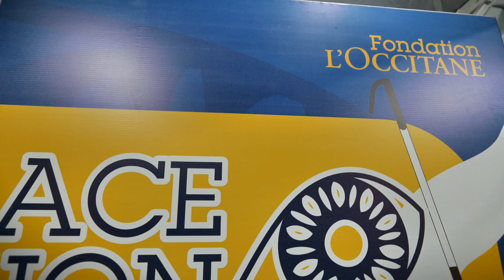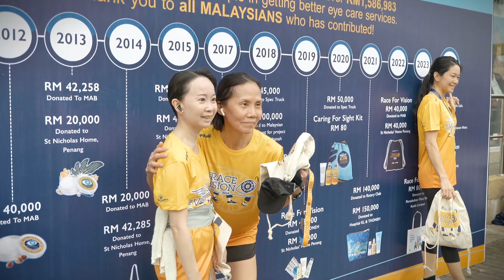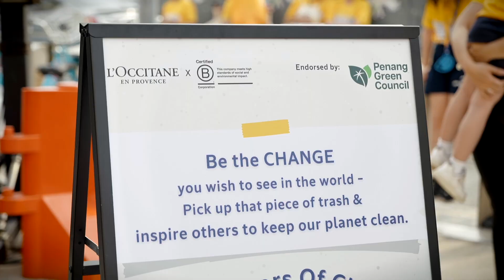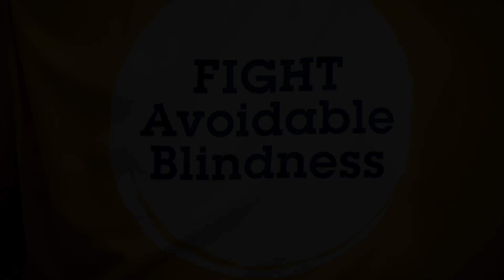L'Occitane Race for Vision 2024 Penang!